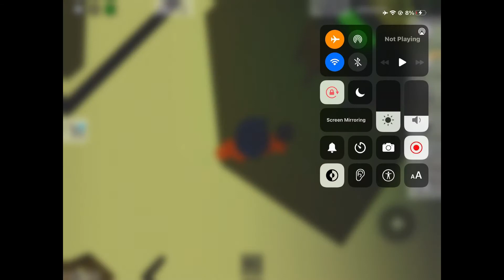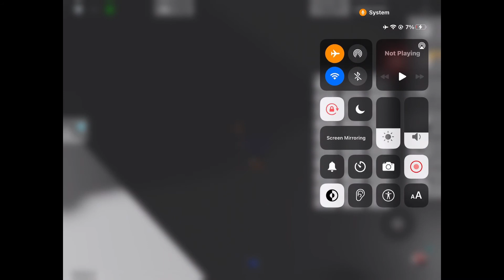Spiderman saves guy kidnapped part 1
Hi iam Team nck i upload Short flims and comedy videos they are cool make sure to like and Subscribe for more Awesome Videos I also do vlogs stay tuned for more videos because i upload daliy but not Sunday Hope you enjoy the video!!!